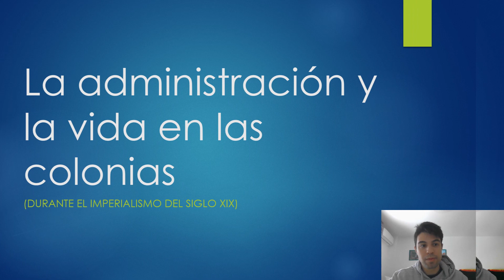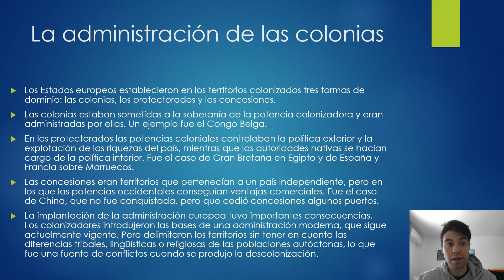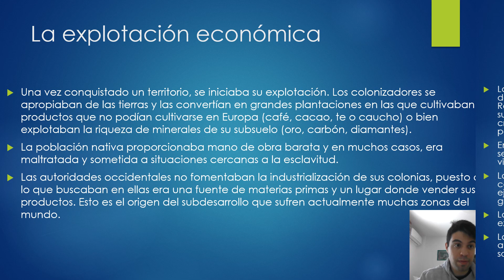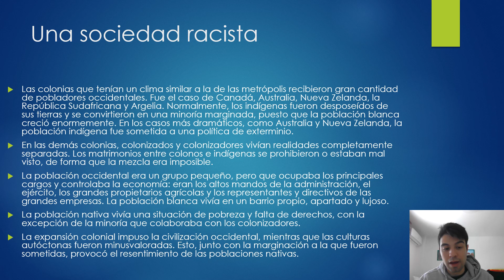La administración y la vida en las colonias.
La administración de las colonias. Los Estados europeos llevaron a cabo tres formas de colonizar los territorios: las colonias, los protectorados y las concesiones. Las colonias (control de la política interior y exterior, el caso del Congo Belga). Los protectorados (control de la política exterior y explotación de las riquezas del país, la política interior bajo control de los nativos, Egipto con Gran Bretaña o Marruecos con España y Francia). Las concesiones (un país independientes, pero a cambio los países occidentales tenían ventajas comerciales. China, cedió concesiones algunos puertos). La implantación de la administración europea tuvo importantes consecuencias. Los colonizadores introdujeron las bases de una administración moderna, sin contar con los territorios con sus diferencias tribales, lingüísticas y religiosos de las poblaciones autóctonas. Tras la descolonización comenzaron los conflictos en los países que continúan actualmente.
La explotación económica. Los colonizadores una vez conquistado. Se apropiaron de las tierras y las convertían en grandes plantaciones para cultivar productos que no se podían cultivar en Europa (café, cacao, té o caucho) y la explotaciones de minerales (oro, carbón, diamantes). Las autoridades occidentales no fomentaron la industrialización de sus colonias, puesto que buscaban materias primas para la posterior comercialización. Este acontecimiento provocó el subdesarrollo en muchas zonas de origen que continúan.
Una sociedad racista. Las colonias con un clima similar a Europa, se marcharon muchas poblaciones occidentales hacia Canadá, Australia, Nueva Zelanda, República Sudafricana y Argelia. Al llegar los occidentales se apropiaron de sus tierras y la población creció y la población nativa quedó marginada. En Australia y Nueva Zelanda se llevó a cabo una política de exterminio sobre la población nativa. En las demás colonias, colonizados y colonizadores vivían realidades distintas. Se prohibió o estaban mal vistos los matrimonios entre los colonos y los indígenas. La mezcla entre ambas sociedades fue imposible. La población occidental era el grupo pequeño, ocupaba los principales cargos y tenía el control de la economía: altos mandos de la administración, del ejército, los grandes propietarios agrícolas y los representantes y directivos de las grandes empresas. La población blanca vivía en barrio propio, apartado y lujosos. La población nativa vivía en una situación de pobreza y falta de derechos, con la excepción de la minoría que colaboraba con los colonizadores. La expansión colonial impuso la civilización occidental, mientras tanto que las culturas autóctonas fueron minusvaloradas. Esto, junto con la marginación a la que fueron sometidas, provocó el resentimiento de las poblaciones nativas.